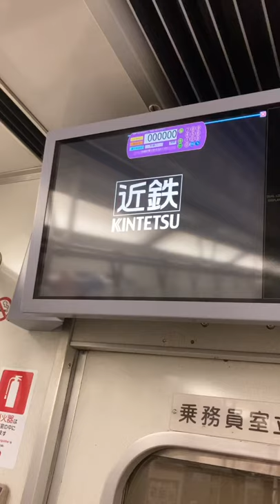KINTETSU Railway Local train Fare display board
train
Zug
le train
train
treno
tren
TREIN
tog
juna
TREIN
TREINSTEL
tren
trenuri
traukinys
traukiniu
влак
bhoot
train
bhoot
kereta api
train videos
railroad
tractor
jcb
cartoon cartoon
gadi
gana
train video
cartoon
chhotu dada
tractor video
cow
truk oleng
game
bus
comedy
shinkansen
wala
shorts
local train
cow videos
japan train
car
ondel-ondel
nani teri morni ko mor le gaye
train gadi
bullet train
short video
bhoot bhoot
kartun
bhoot wala
train train
nagoya
kacha badam song
bebek
bala bala
siren head
song
poem
gadi wala
津波警報 音
कार्टून
名鉄
monkey
kameyama
kacha badam
bala
gane
hathi
kereta
badut
bhoot video
cartoon cartoon cartoon
شفا
cid
fish
chotu dada
hathi raja
津波注意報
balveer
cow video
nani teri morni
trains
shafa
aeroplane
train game
bandar
kahani
dj song
แม็คโคร
sapi
baby
bhojpuri song
meitetsu
helicopter
japan railway
japanese train
bhojpuri gana
monkey video
metro train
tokaido shinkansen
free fire
新幹線
bhoot wala cartoon
papa
safa
cat
happy birthday to you
mobil mobilan
barongan
railgadi
vista car
chocolate
fish video
billi
granny
bhoot bhoot bhoot
car videos
comedy video
hankyu train
hasbi rabbi jallallah
gadi gadi
tren
videos
excavator
funny video
kuda
auto
auto rickshaw
taarak mehta ka ooltah chashmah
近鉄
mama
papa papa
ghoda
名古屋市営地下鉄
happy birthday
kereta api tut tut tut
train wala video
jr train
bhuter cartoon
es krim
barongsai
hindi song
mobil truk
sami sami song
รถแม็คโคร
mobil oleng
new song
songs
cartoon cartoon cartoon cartoon
dj songs
gifu
sakura
truk
東海道新幹線
truck
ice cream
johny johny yes papa
natia comedy
game game
mobil
babu
gadi wala aaya ghar se kachra nikal
japan bullet train
52 gaj ka daman
bhoot wala video
bhoot cartoon
bhoot ki kahani
dj dj
fauji
hathi raja kahan chale
hulk
ikan
kar
あおなみ線
cow dance
jane meri janeman
japanese bullet train
pushpa
bala song
hanuman chalisa
japan earthquake
train ki video
津波警報
nozomi
pocong
elephant video
spider-man
horse
metro
lalla lalla lori
status
beko
japan railway station
nagoya japan
pushpa songs
ultraman
army
bhoot wala gana
bhootwala
pari
police
cake
chuo
con bò
hantu
kahaniyan
nani morni
abcd
ondel ondel betawi
photo
bike
dog
traktor
balloon
gulli bulli
har har shambhu
jcb video
kartoon
train wala game
train wali video
cycle
funny videos
kowa
picture
tractor wala
train shorts
بيبي
छोटू दादा
名古屋駅 新幹線
bts
dance
gan
ki kahani
lakadi ki kathi
machhali jal ki rani hai
nani
snake
train short video
dinosaurus
mobil balap
mummy
pesawat
wala wala
津波警報 サイレン
近鉄電車
billi wala cartoon
bus game
kaccha badam
naat
punjabi song
tractor gadi
bulldozer baba jindabad
chand wala mukhda
dhol
lakdi ki kathi kathi pe ghoda
lollipop
robot
tarak mehta ka ulta chashma
train ka video
ミジュマルトレイン
123 go
bachpan ka pyar
chintu
hinotori train
katun
kucing
safa video
tractor tractor
train videos indian railways
bandar wala
chudail
elephant
gaiya meri gaiya
hindi movie
jcp
metro manila subway
prashu baby
tiger
大津波警報
car game
car games
car video
railway
reels
名城線
aahat
bacchon ka cartoon
bis
chidiya rani
kanchana
makeup
mama mara bhapam bhapam gadi laya
mani meraj comedy
minecraft
motu patalu
musa tanveer
prashu videos
aeroplane video
badam badam
bhoot wali video
bhut
bullet train japan
bus video
jethalal
machhali
motu patlu
ok mamu
pagal beta
police siren
sepur
tui tui
bebek berenang
gaan
kar game
mobil polisi
movie
nagoya station
pesawat terbang
plane
semi japan
shafa video
badut lucu